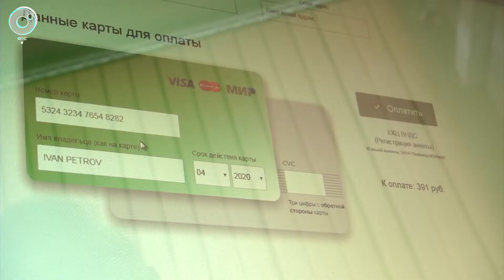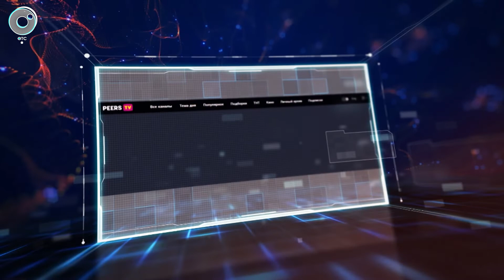ДЕЛОВЫЕ НОВОСТИ | 27 апреля 2021 | Новости Новосибирской области